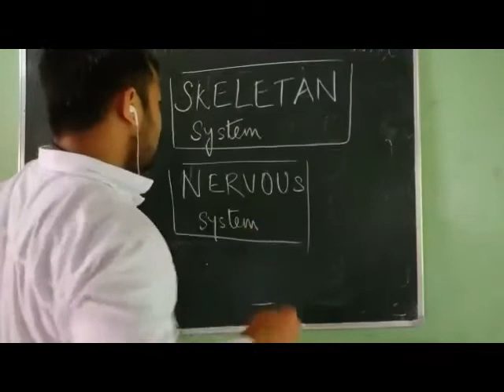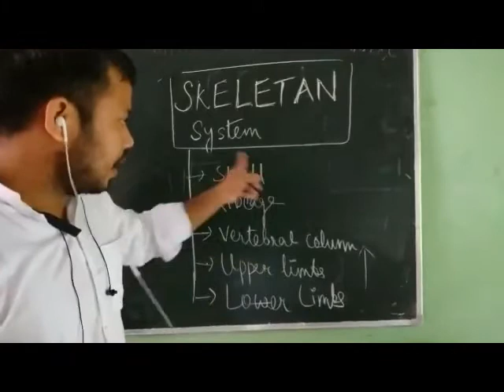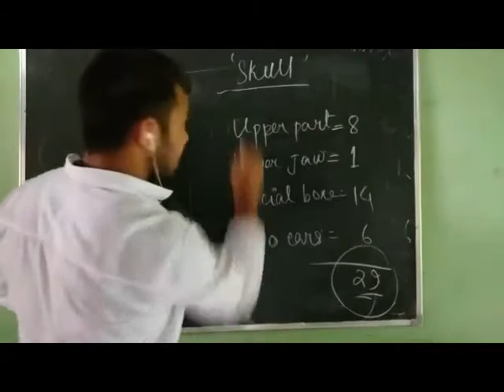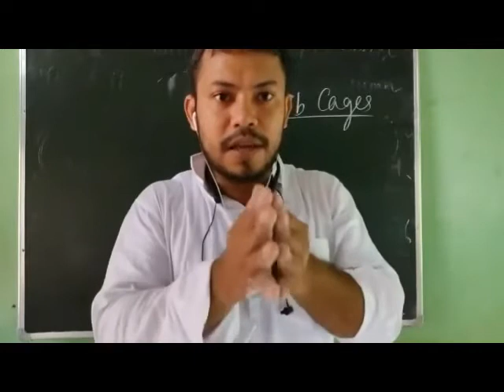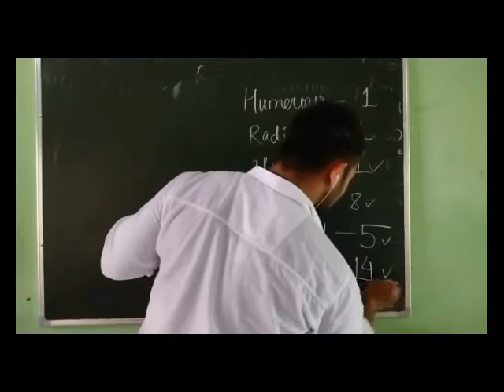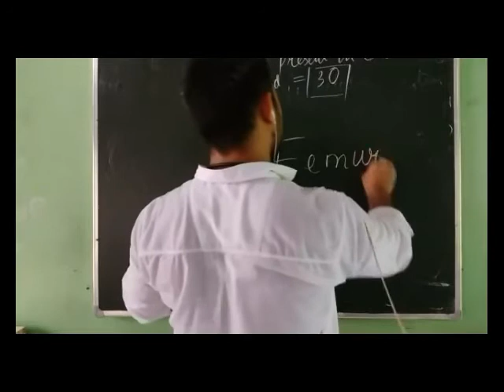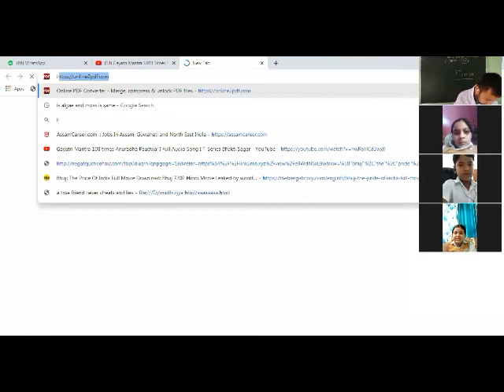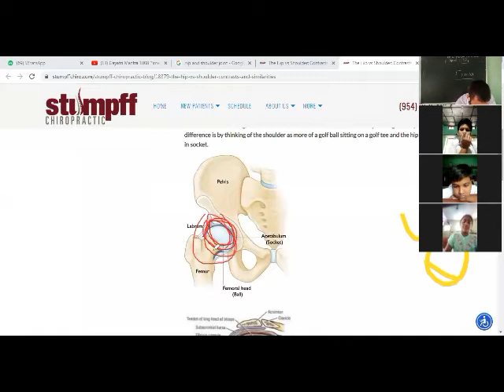Science Revision before Unit test exam , 30 August,2021,Class-5